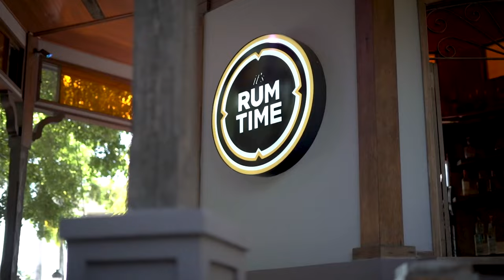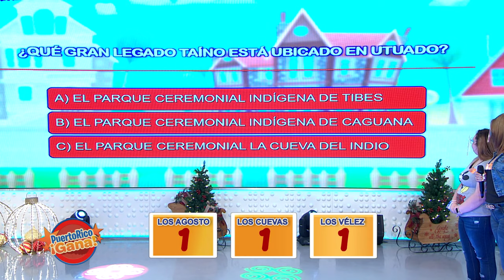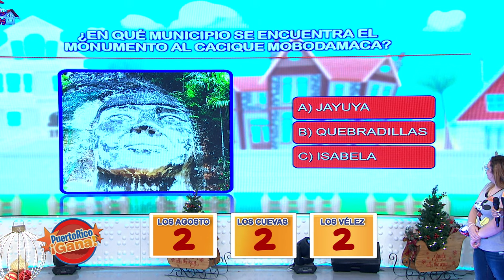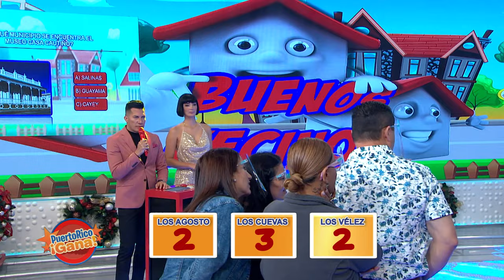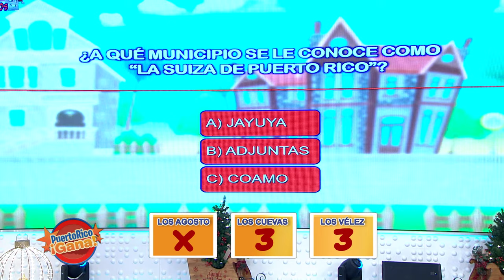02 PR GANA DIC 10 2021